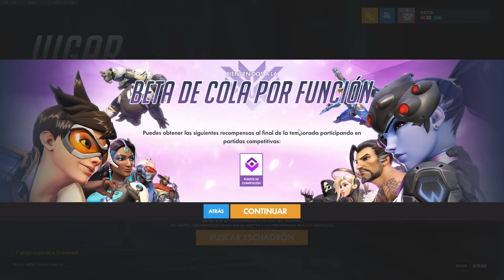Overwatch TEMPORADA18 la han Liado con la COLA POR FUNCION! (2x2x2 OBLIGATORIO)